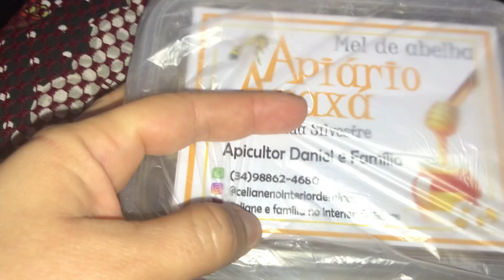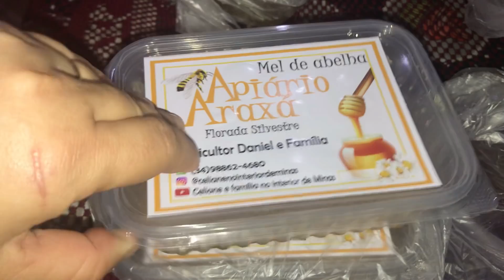ALMOÇO DELICIOSO QUE SARA FEZ - GANHEI MEL - FIZEMOS PASTEL PARA TODOS - VLOG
ALMOÇO DELICIOSO QUE SARA FEZ - GANHEI MEL - FIZEMOS PASTEL PARA TODOS
CANAL DA CELIANE:

⚠️ RECADO IMPORTANTE ⚠️
✔Comente
 ✔ Compartilhe
____________________REDES SOCIAIS________________________
NOSSA LOJA PARCEIRA DO MAGALU, CLIQUE E FAÇA SUAS COMPRAS
100% SEGURO PRODUTOS VENDIDOS E ENTREGUES PELO MAGAZINE LUIZA
TUDO O QUE PROCURA VOCÊ ENCONTRA AQUI NA LOJA ONLINE CLUBE DA ALEGRIA PARCEIRA DO MAGALU.

E agora me torno mãe de dois!